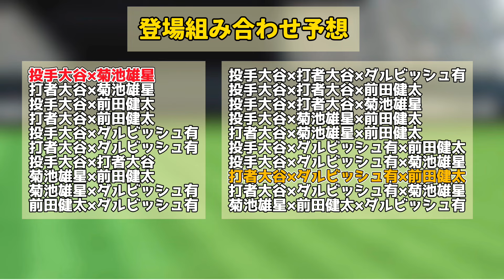【ゆっくり解説】残りのWSは〇〇が被る可能性が非常に高いです！残りの組み合わせ予想【プロスピA】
予想を外しても責任は取れませんので予めご了承ください

【使用音源】
BGMer